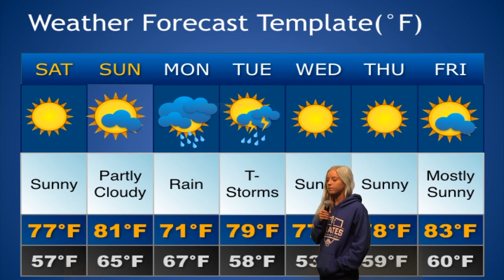Student Announcements 8-26-19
This video is about Student Announcements 8-26-19